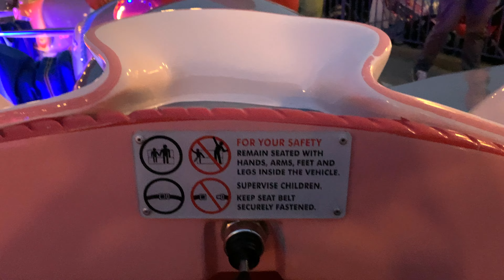Dumbo the Flying Elephant 2023 - Disneyland Resort Full Ride 4K POV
Take off on this ear-born adventure in Fantasyland with Dumbo the Flying Elephant! Away we go!